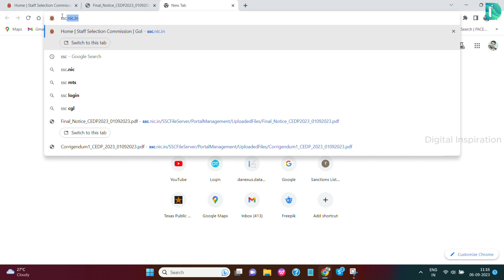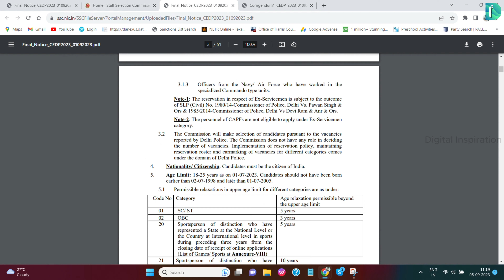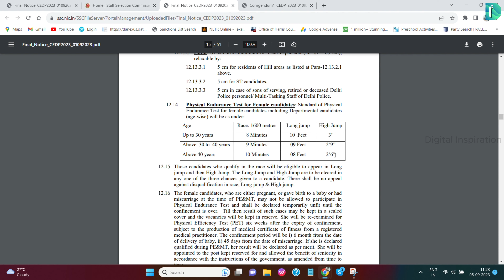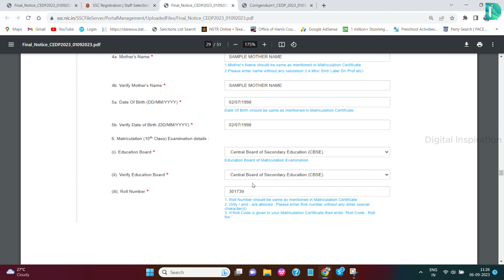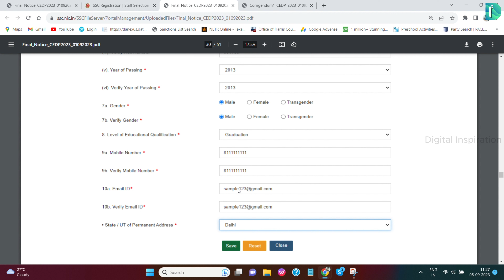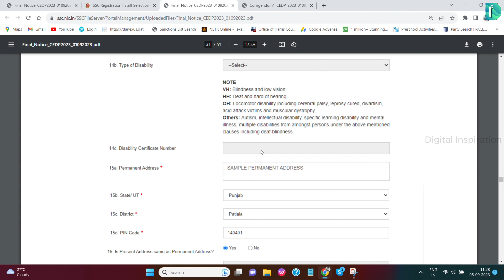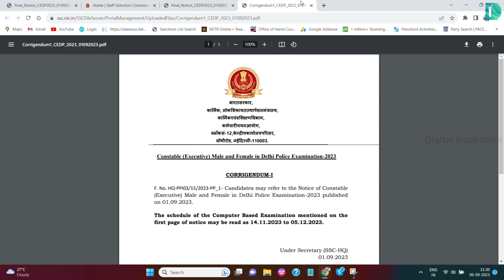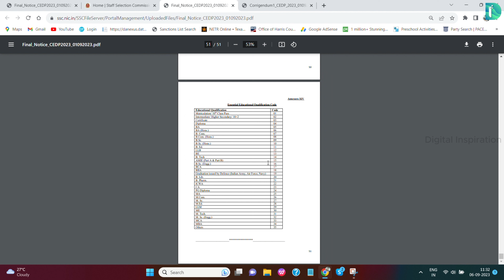Here Apply for delhi police apply online step by step | delhi police constable vacancy 2023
Delhi Police Constable Vacancy 2023 is now open for applications. This comprehensive guide provides step-by-step instructions on how to fill out the Delhi Police Constable Online Form 2023, including essential details such as eligibility criteria, age limits, and salary information. Get all the latest updates on Delhi Police Constable Recruitment 2023, including notification details and syllabus information to help you prepare for this exciting opportunity. Don't miss out on the Delhi Police New Vacancy 2023 – apply online today and secure your future with the Delhi Police Constable recruitment process.

👮‍♂️ Are you aspiring to join the prestigious Delhi Police as a Constable in 2023? 🚔 Look no further! In this comprehensive step-by-step guide, we'll walk you through the entire process of applying online for the Delhi Police Constable Vacancy.

📌 Whether you're a fresh candidate or looking to brush up on the application procedure, our detailed tutorial will ensure you submit a flawless application.

🔗 Here's what we'll cover in this video:

1️⃣ Introduction to Delhi Police Constable Vacancy 2023: We'll provide an overview of the recruitment, including eligibility criteria, important dates, and the selection process.

2️⃣ Creating Your Profile: Learn how to set up your profile on the Delhi Police recruitment portal. We'll guide you through the registration process, including document requirements.

3️⃣ Filling the Application Form: We'll go through each section of the application form, explaining what information to enter and how to do it correctly.

4️⃣ Uploading Documents: Understand the process of uploading scanned copies of your documents, such as your photograph and signature.

5️⃣ Payment of Application Fee: Learn how to make the application fee payment securely online.

6️⃣ Final Submission: We'll guide you on how to review your application, make corrections (if needed), and submit it successfully.

7️⃣ Acknowledgment and Admit Card: Find out what to expect after submission, including downloading your admit card for the examination.

👍 If you found this video helpful, don't forget to give it a thumbs up, subscribe to our channel for future updates, and hit the notification bell so you don't miss any important information.